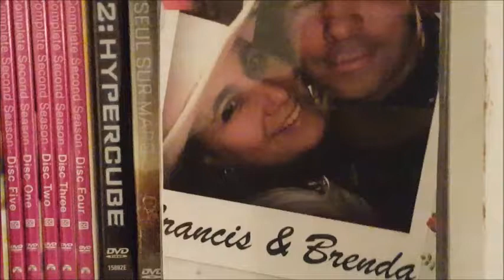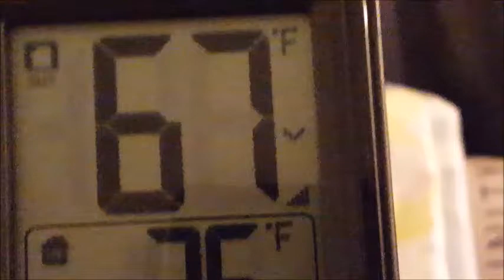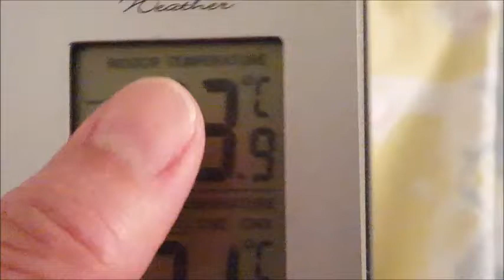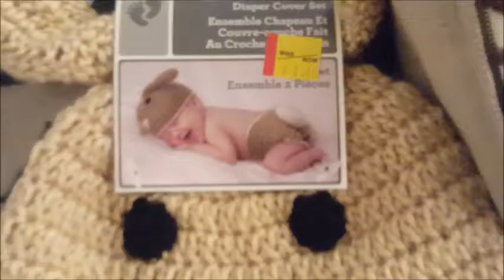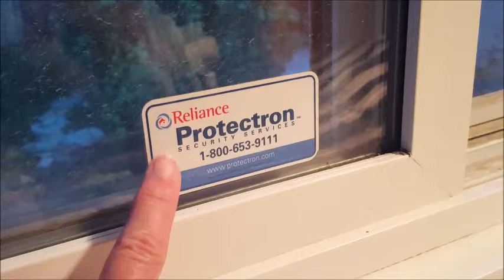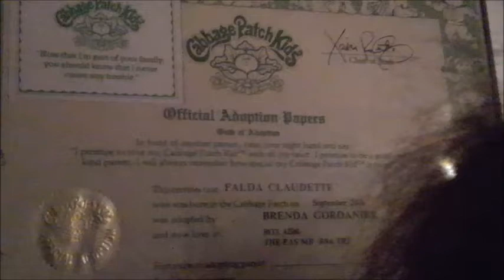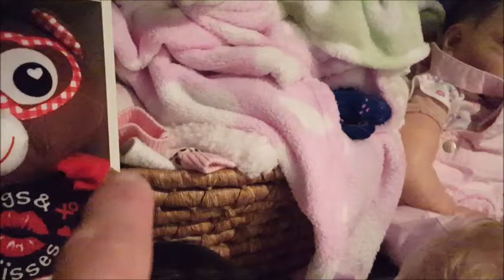😲🍃 WHAT'S THIS?! - OMGoodness 👀🤗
xoxoxoxo!!